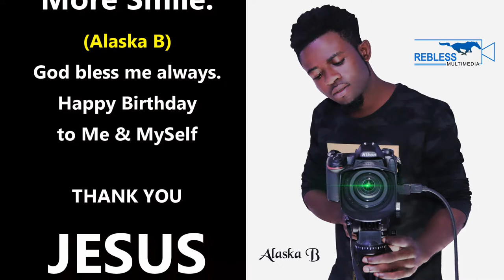HAPPY BIRTHDAY TO ALASKA B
15TH AUGUST, 2019. Today is a special day for me and am very happy and grateful for seeing this day. God have been my protector and i will never be shaking for He right beside me. Thank you Father of all.